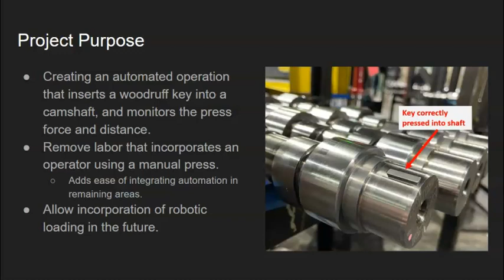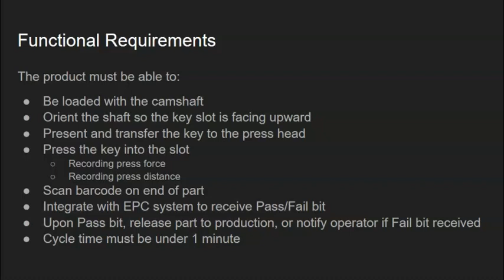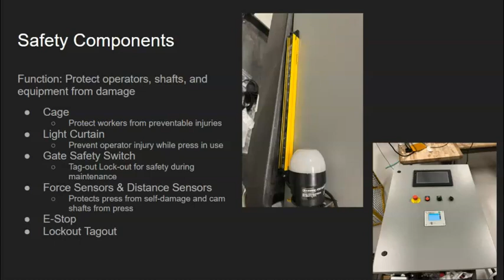Engine Power Components Inc., Camshaft Key Press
Project Team: 7
Project Description: This project consisted of designing a system to automate the process of pressing a woodruff key into a camshaft. To complete this, an operator loads the shaft into a mounting system that detects the location of the keyway and rotates the shaft so it is facing upward. Keys are sorted using a custom-made centrifugal sorting system. The keys are then transferred to a pneumatic press where they are lowered and inserted into the keyway. A load cell and displacement sensor are used to evaluate if the key was inserted correctly based on desired windows found during testing. The entire cycle is to be completed in one minute or less. Our design must also consider that the sponsoring company plans to incorporate a robot to load/unload camshafts in the future.